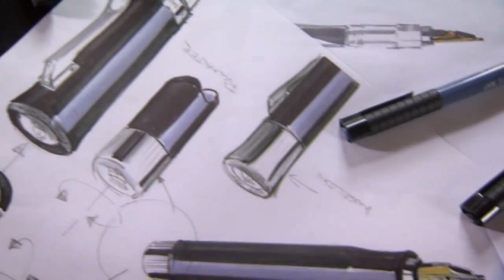Graf von Faber-Castell Pasión y Precisión